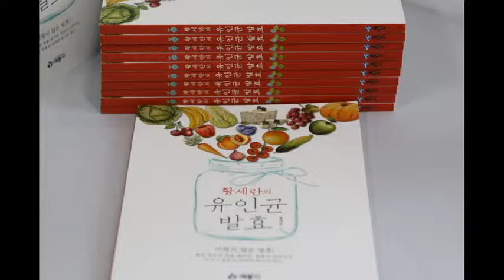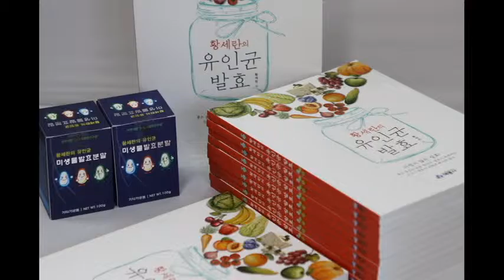유인균 발효 무 낙지 김치만들기